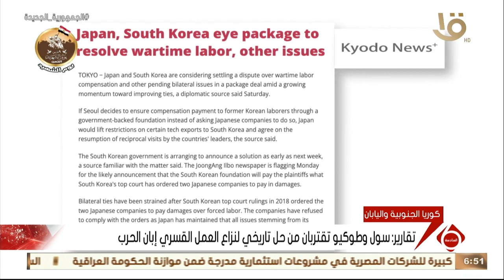نشرة السادسة | أخبار الاقتصاد.. ارتفاع الاحتياطي النقدي إلى 34.352 مليار دولار بنهاية فبراير